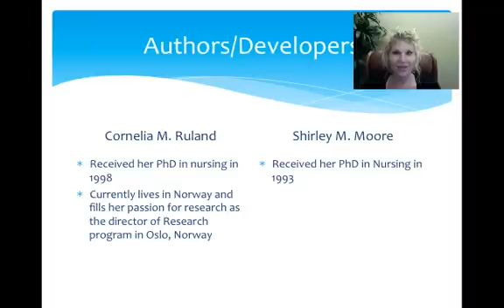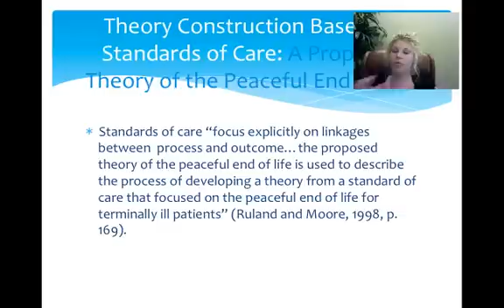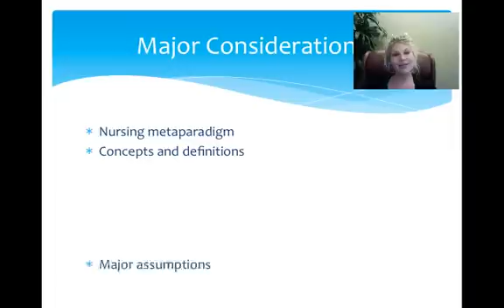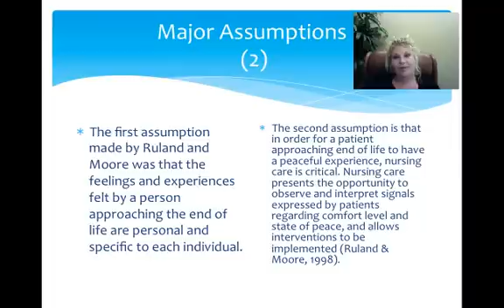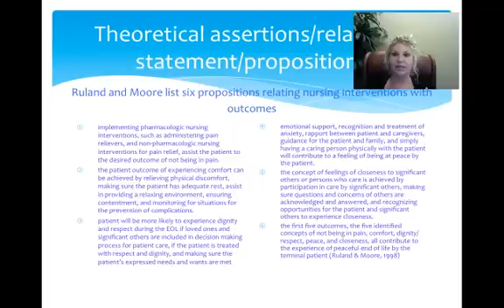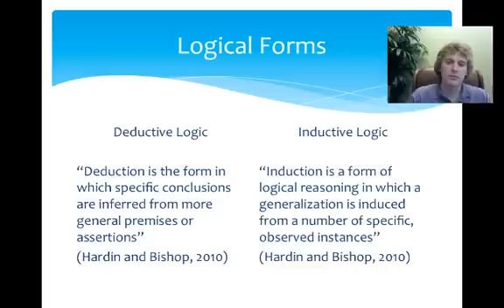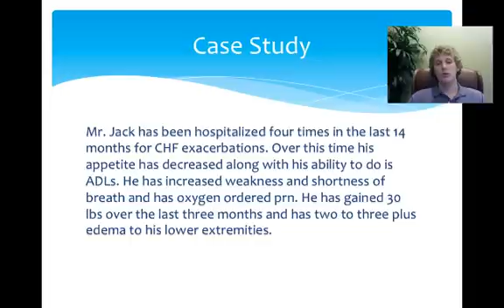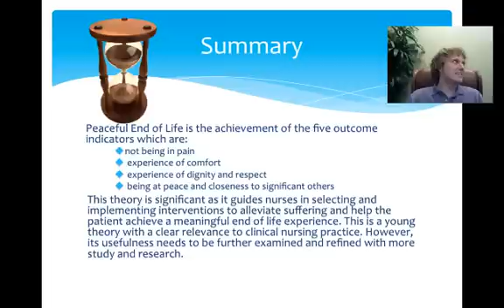mid range theory NURG 5120.mp4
Table of Contents:

00:01 - Peaceful End Of Life Theory: A mid-range nursing theory
00:25 - Authors/Developers
00:57 - Mid-Range Theories are
01:42 - The Theory of Peaceful end of Life was the result of a requirement for a doctoral course. Ruland was a student in the doctoral theory class and Moore was her faculty. The topic of EOL was meaningful to Ruland as she had just completed a project, working with cancer nurses in Norway, of defining practice standards for the peaceful end of life. These standards gave Ruland the guidance to develop the theory of Peaceful EOL. Dr. Moore assisted Ruland with refinement and completion of the theory (Higgins, 2010). Ruland held interest in the standards of care she and her counterparts had defined for terminal patients.  This focus of nursing care to the terminal patient sparked needed clarification on linking processes of nursing care to end of life outcomes. Ultimately this theory was developed to provide guidance to nursing practice for the terminal patient (Rueland and Moore, 1998).
02:42 - Theory Construction Based on Standards of Care: A Proposed Theory of the Peaceful End of Life
03:11 - Theoretical Sources and Application
04:22 - Comprehensive review of literature and direct experience by expert nurses give support for the theory's empirical development.  The standard of care for peaceful EOL was developed by Ruland and expert nurses with a minimum of five years experience in caring for terminally ill patients. These standards were based on evidence derived from research adding support of the empirical evidence (Higgins, 2010).
04:54 - Source:
05:18 - Major Considerations
05:44 - Nursing Metaparadigm
06:07 - Concepts and Definitions
06:50 - Concepts and Definitions
07:18 - Is the last concept and is defined as a connection, physical or emotional, to the caring individuals important to and involved in patient's care (Higgins, 2010).
07:42 - Major Assumptions (2)
08:39 - Theoretical assertions/relational statement/propositionsRuland and Moore list six propositions relating nursing interventions with outcomes
11:22 - Goal of Nursing
11:46 - Schematic showing relationships between concepts
12:27 - Logical Forms
13:45 - Theoretical Model
14:38 - Implications in Advanced Nursing Practice
15:17 - Case Study
15:46 - Case Study
16:29 - Case Study
16:31 - Case Study
16:37 - Schematic showing relationships between concepts
16:39 - Logical Forms
16:39 - Theoretical Model
16:40 - Implications in Advanced Nursing Practice
16:41 - Case Study
16:42 - Case Study
16:42 - Case Study
17:36 - Case Study
18:04 - Summary